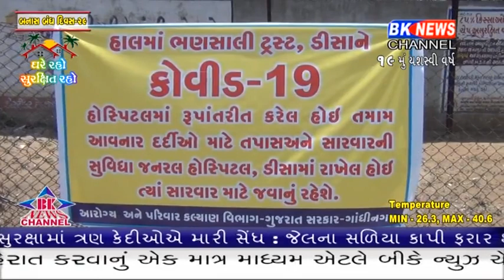બે આરોગ્ય કર્મચારીઓને કોરોના રિપોર્ટ પોજીટીવ આવતા ચકચાર